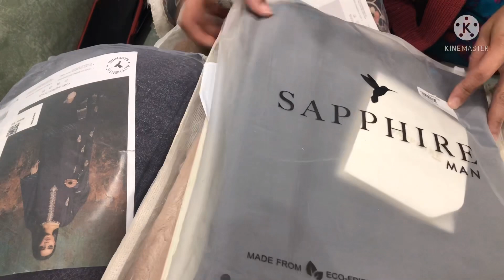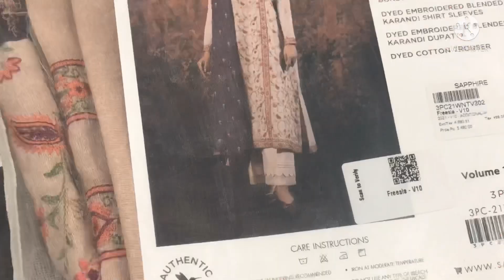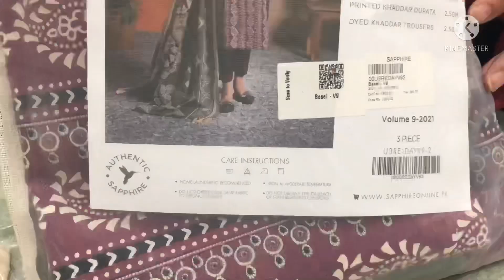Sapphire sale shopping haul from flat 50% off